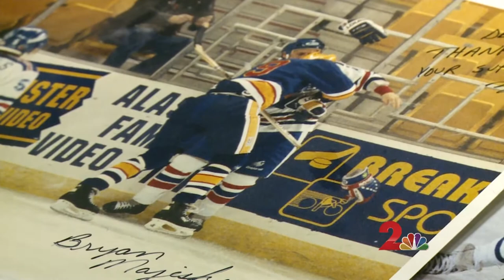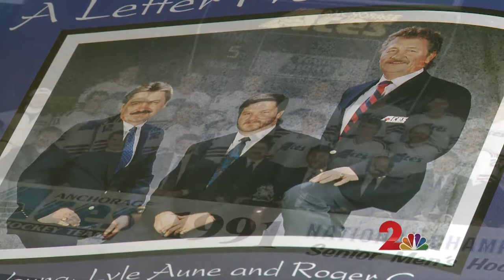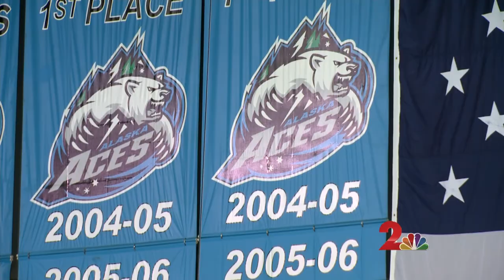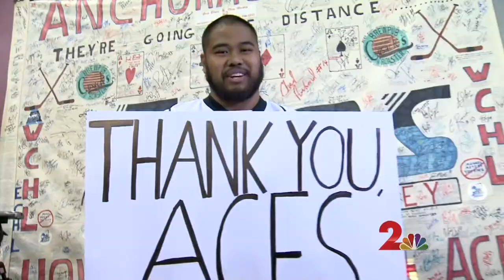Alaska Aces: From history to heartbreak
The Alaska Aces hockey team had the distinction of being the state's only professional sports team. Fans crowded the Sullivan Arena in years past to cheer on Alaska's team, but neither the fan base nor the finances of the franchise proved sustainable. Alaska's once beloved Aces made the choice to fold in 2017. Breaking the hearts of many who had been loyal for decades. So, when Aces alumni returned to Anchorage in the Fall of 2019 for charitable match play, Channel 2 Sports Director Patrick Enslow took the opportunity to profile the history of the Alaska Aces - from humble beginnings playing on an outdoor hockey rink, to overcoming bankruptcy, to celebrating as Kelly Cup Champions, and eventually, a heartbreaking goodbye.